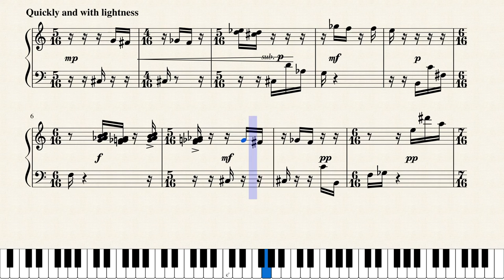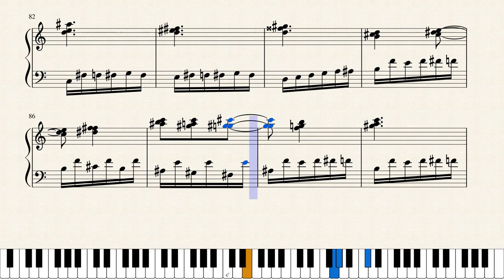3 Short Pieces for Solo Piano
Just three pieces while I try to overcome composer's block.  Inspired by Boulez's "12 Notations".